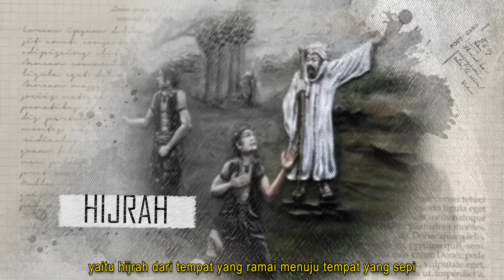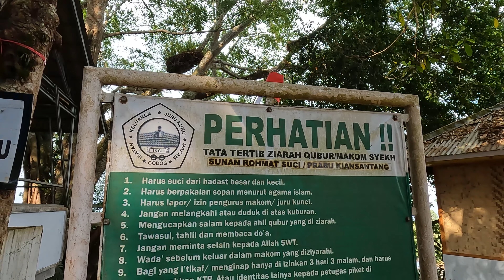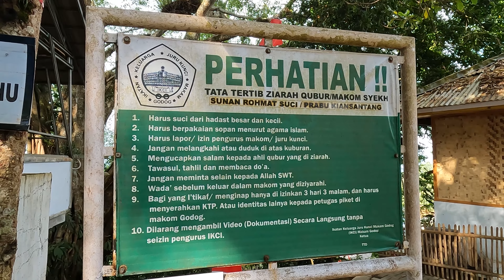MAKAM KERAMAT GODOG DAN GUNUNG SUCI GARUT Kisah Prabu Kian Santang dan Pabu Siliwangi, Karangpawitan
Setelah perjuangan menyebarkan agama islam di tanah Priangan, Prabu Kian Santang yang merupakan anak dari Prabu Siliwangi memutuskan untuk uzla, yaitu hijrah dari tempat yang ramai menuju tempat yang sepi.

Setelah mengembara ke Gunung Ciremai dan Gunung Tasikmalaya, akhirnya perjalanan Prabu Kian Santang berhenti di sebuah gunung suci di Garut.
Gunung ini sekarang bernama Godog. Prabu Kian Santang menetap di sana, sampai beliau meninggal lalu dimakamkan di sini.

Prabu Kian Santang Sangat dihormati oleh masyarakat sunda. Selain dikenal bijaksana dan juga dikenal sakti mandraguna. Konon katanya, pada saat itu tidak ada yang bisa menandingi kesaktiannya

Teman-teman pada video kali ini kita akan membahas tentang Sejarah, Legenda dan Mitos Makam Keramat Godog dan Prabu Kian Santang
Jangan skip videonya, mari kita simak

Kisah Hidup Prabu Kian Santang…
Prabu Kian Santang dikenal memiliki beberapa nama, beliau di kenal juga Raden Kian Santang, Raden Sanggara, Galantrang Setra atau Syeh Sunan Rohmat Suci, atau juga sunan Godog. Semasa hidupnya selain dikenal bijak, Prabu Kian Santang juga dikenal sebagai seorang ksatria yang sangat sakti, konon katanya prabu Kian Santang selalu menang menghadapi musuh-musunya dalam semua pertarungan. Seantero Jawa, tidak ada yang sanggup mengalahkannya.

Prabu Kiansantang lahir tahun 1315 Masehi di Pajajaran yang sekarang Kota Bogor. Prabu Kian Santang merupakan anak dari Raja Pajajaran, yaitu prabu Siliwangi dari seorang ibu yang merupakan permaisuri bernama Nyimas Subang Larang.

Setelah dewasa, Kian Santang dikenal sebagai seorang kstatria yang gagah dan perkasa, tak ada yang bisa mengalahkan kegagahannya. Kian Santang selalu memenangkan pertarungan dan mengalahkan musuh-musuhnya. Dikatakan bahwa sampai dewasa pun Prabu Kiansantang belum tahu darahnya sendiri atau dalam arti belum ada yang bisa menandingi kegagahannya dan kesaktiannya disejagat pulau Jawa..

Penelusuran Makam Keramat Godog

Makam Godog ini berada di kampung Godog, Desa Lebak Agung, Kecamatan Karangpawitan Garut. Berjarak sekitar setengah jam dari pusat kota Garut, dengan kondisi jalannya relatif bagus. Hanya saja kita akan berikan tanjakan-tanjakan yang cukup curam, semakin dekat, semakin curam.

Sebetulnya Godog ini berada di lereng gunung karacak. Tempatnya berada di lereng gunung yang cukup tinggi dan juga memiliki hawa yang sejuk.

Bagian Video
00:00 Intro
01:41 Kawasan Makam Keramat Godog
02:09 Kisah Prabu Kian Santang
10:40 Menelusuri Makam Keramat Godog
13:37 Garut Kota Yang Penting
14:29 Penutup

sejarah pajajaran , sejarang kerajaan pajajaran sejarah kerajaan sunda kisah prabu kian santang legenda prabu kian santang kisah prabu siliwang kerajaan sunda makam godog makam keramat makam keramat godog garut gunung suci Gunung Suci Garut Pesugihan Leuweung Sancang Upacara ngalungsur pusaka babad godog canti cangkuang wali songo sunan Gunung Pesugihan kalijaga sunan rohmat sunan godog sejarah kerajaan islam nusantara sunan gresik sunan ampel makam angker Ziarah ke makam tempat angker